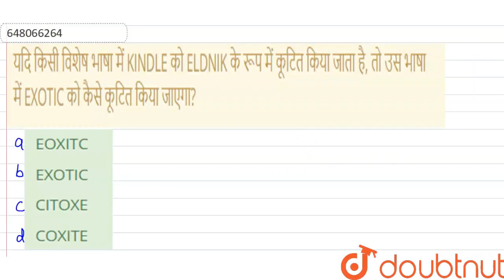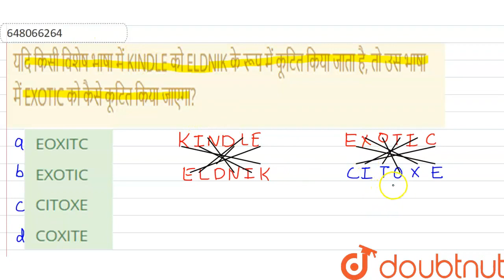यदि किसी विशेष भाषा में KINDLE को ELDNIK के रूप में कूटित किया जाता है, तो उस भाषा में EXOTIC को...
यदि किसी विशेष भाषा में KINDLE को ELDNIK के रूप में कूटित किया जाता है, तो उस भाषा में EXOTIC को कैसे कूटित किया जाएगा?
Class: 14
Subject: REASONING
Chapter: सांकेतिक भाषा
Board:GOVT

👉 Have Any Query? Ask Us.